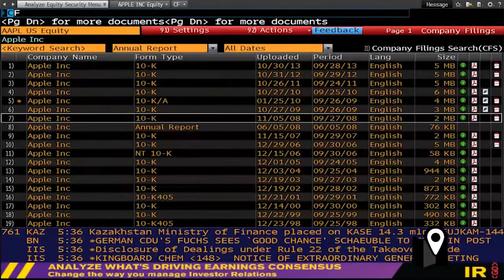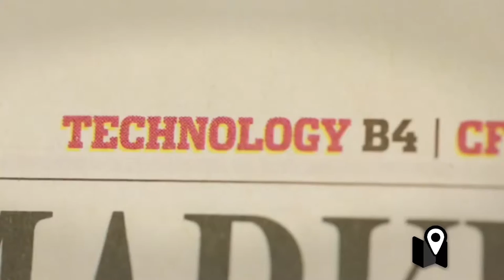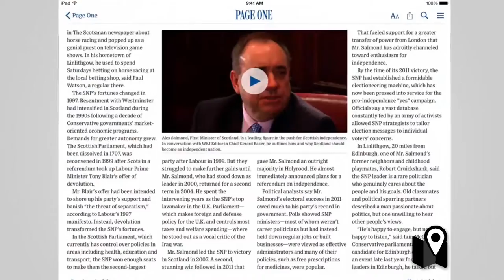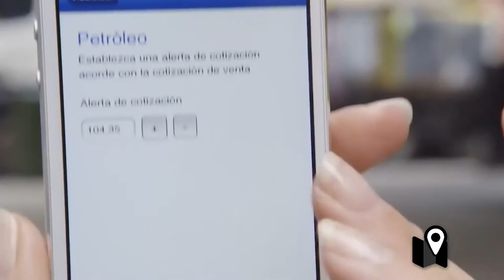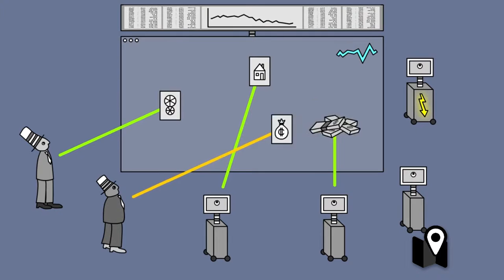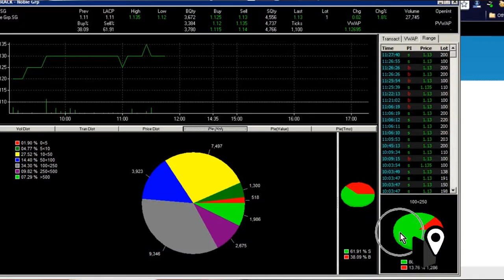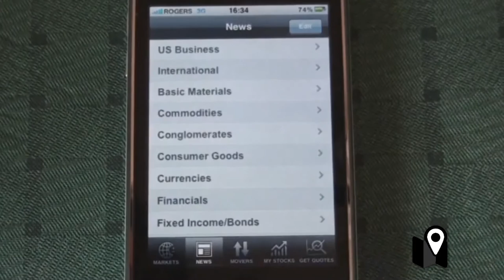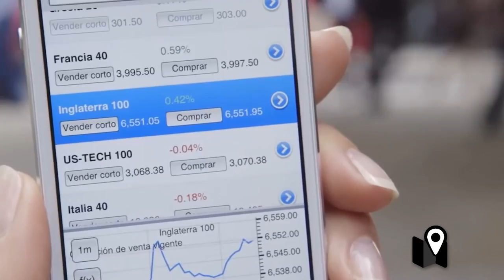Adrián Cónsoli habla sobre tecnología en la bolsa - El dinero nunca duerme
La tecnología es la gran revolución de nuestro tiempo, y decimos esto porque impacta en todas las áreas que conforman la vida de las personas. Una de ellas es el dinero, la transacciones, los bancos e incluso las bolsas de todo el mundo.